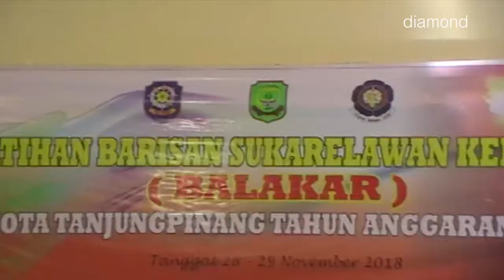SATPOL PP DAN PENANGULANGAN KEBAKARAN TANJUNGPINANG MENGADAKAN PELATIHAN BERSAMA